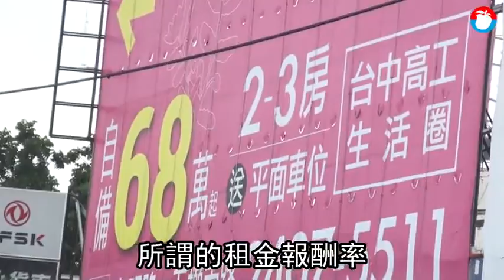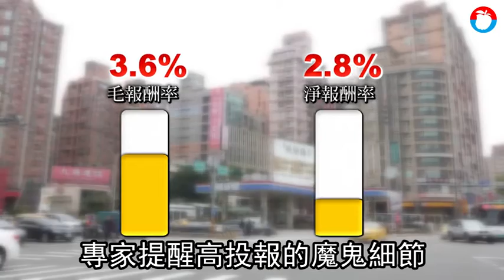【算投報2】搞懂包租公怎麼賺 自備總價差很大 | 蘋果新聞網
當包租公「躺著賺」，是多數人的夢想，但在此之前先搞懂租金報酬率。一般人最常用的算法，是年租金÷房屋總價，得出「毛報酬率」，卻忽略了裝潢、修繕、折舊等隱形成本，要更精確地計算出租金報酬率，專家建議，計算時的房屋總價還需加入其他支出，得到的「淨報酬率」才能更精確地估出投報。